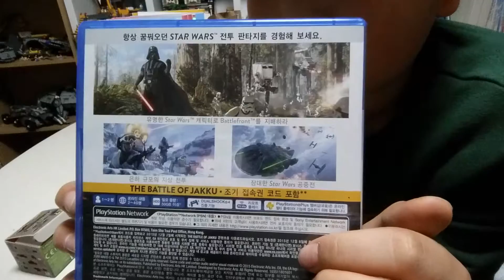[촙스] 마크 랜덤 상자 뽑기 과연 !! 악 알렉스가 3명